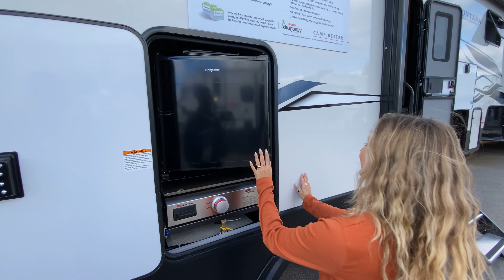Keystone RV-Montana High Country-311RD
Keystone RV-Montana High Country-311RD-J09ET